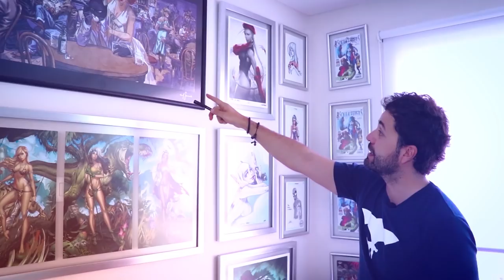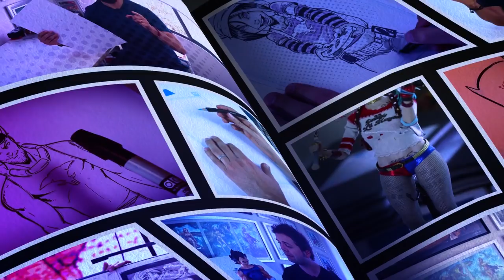COMO DIBUJAR PERSONAJES DE TERROR / COMO DIBUJAR A IT PENNYWISE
Episodio 68

El día de hoy te daré un par de tips muy valiosos para dibujarpersonajes de Terror

Además dibujaremos al payaso PENNYWISE de la película de IT2 que hoy se estrena.

TALLER DE ESCRITURA CREATIVA:

Para los fans de GUADALAJARA estaré presente el próximo sábado 28 de septiembre 2019 a las 2:00 pm en el Taller de Escritura Creativa junto con otros dos grandes escritores: Fernando Angel Lara (Pichirilo) y Alfonso Basulto (Escritor de cine y showrunner)
Mi tema será, obviamente, sobre como escribir comics.
El costo es de $1,399.00 (incluye comida) con un descuento del 15% antes del 7 de septiembre.
La dirección es Av. Miguel Hidalgo y Costilla #1413 Zona Chapultepec (Bar y Grill Pub Cerdos Salvajes)

Listado de materiales que utilizo en este video:

Para los Trazos iniciales utilice Lápiz HB aunque también te recomiendo usar color azul claro de la marca Faber Castell.
Para el entintado utilicé estilógrafos desechables de la marca Pigma Sakura y Faber Castell (Grosores S, XS, F y B)
Sharpie Negro
Pluma de Gel blanco Sakura Gelly roll
Marcadores Chartpak Cool grey 1-4  y deep salmon (rojo)

Mecánica para ganar mi ilustración original de PENNYWISE

Dibújale tu propia versión de Pennywise de preferencia con poses de terror (boca abierta, colmillos, garras, etc) y súbela a tu cuenta de Instagram usando los hashtags EchandoTrazos a más tardar el lunes 9 de septiembre 2019.

El martes 10 de septiembre elegiré al azar un ganador entre los participantes y lo anunciaré en mi cuenta de Instagram @fers_art

Política de Ganadores de Ilustraciones / premios:

Solo puedes ganar una ilustración una vez al año, si ganaras por segunda vez (o más) el premio irá para la siguiente persona que haya contestado o participado correctamente.

Para los ganadores de mis ilustraciones originales yo cubro los gastos de envió dentro de la república mexicana (Uso correo certificado de Sepomex). Fuera de la República Mexicana si pueden ganar pero deberán cubrir los gastos de envió a su respectivo país (en caso de no querer pagar los gastos de envío les podré mandar una imagen en alta resolución de la ilustración.)

Fers